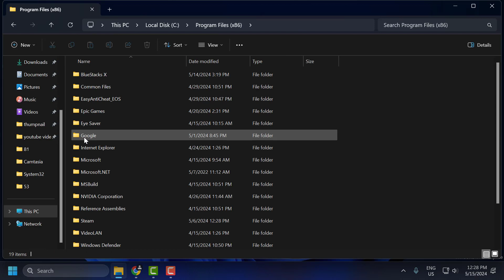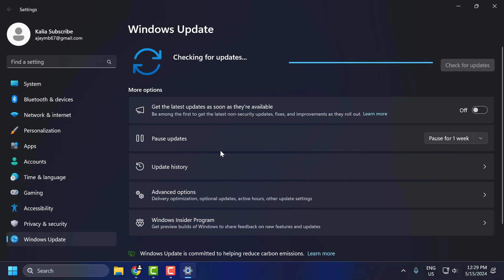How to Fix Google Play Games Install Error Message (Code NUFFFFFFFF)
Encountering the error message (Code NUFFFFFFFF) while trying to install Google Play Games can be frustrating. This guide provides troubleshooting steps to resolve the installation error, ensuring that you can successfully download and enjoy Google Play Games on your device.

00:00 Intro
00:17 Solution

google play beta pc 4 gb ram free fire not opening
google play beta pc free fire game not opening
free fire game in Google Play Games pc not opening
google play games beta on pc
google play games beta pc error
google play games beta not working
google play beta not working
google play games beta pc download
how to download google play games beta on pc
free fire google play beta for pc